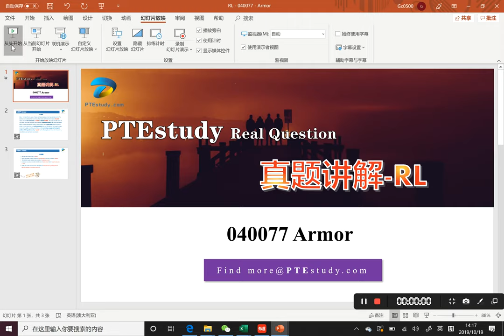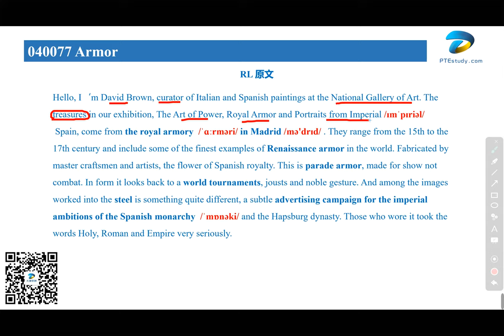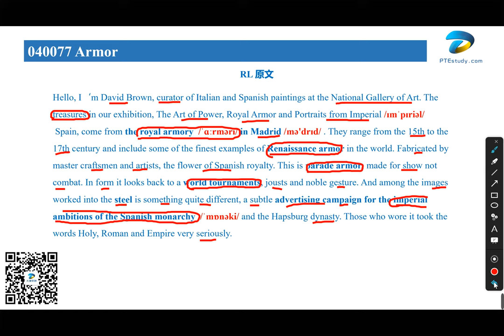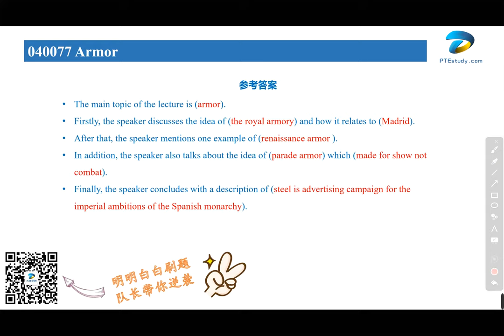【达澳PTE】RL真题 040077.Bomb Calorimeter弹式热量计